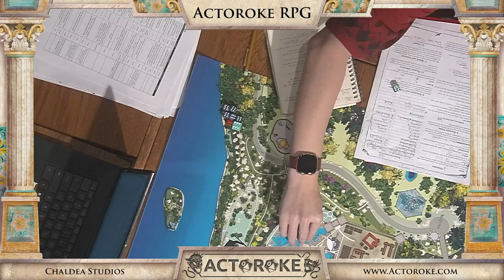Actoroke: Burning Saratof - Series 5 || Episode 9